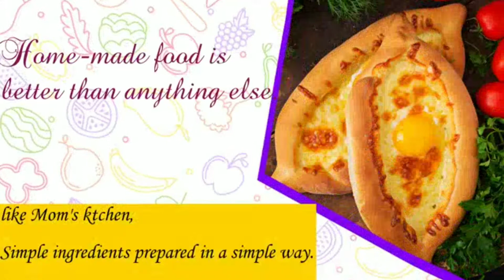স্বাস্হ্যকর ভেজিটেবিল ওটস রেসিপি|Healthy Recipe|Weightloss Recipe|Breakfast Recipe-Tender Touch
hi,
friends

Rachita